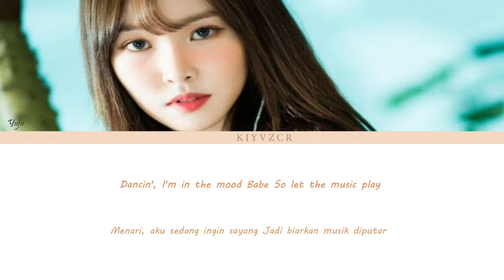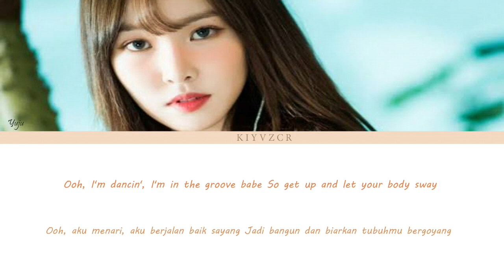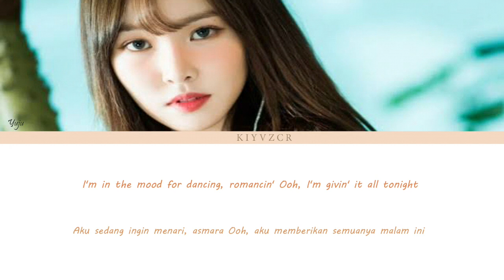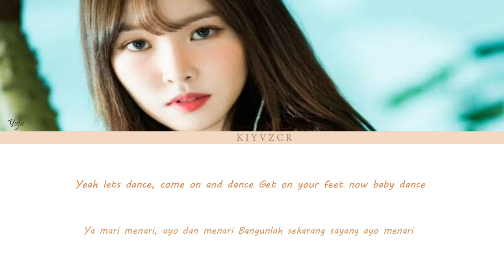Yuju (유주) Gfriend - I'm in the Mood for Dancing Lyrics (가사) True Beauty OST Part 2 [Eng/Indo]